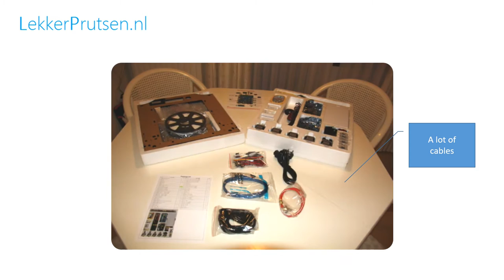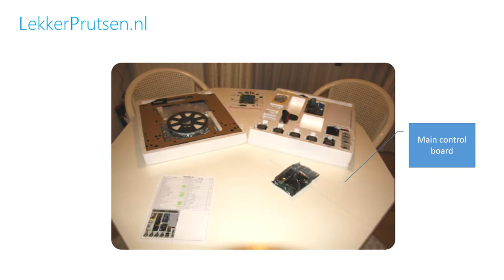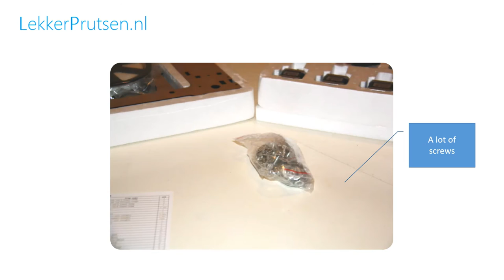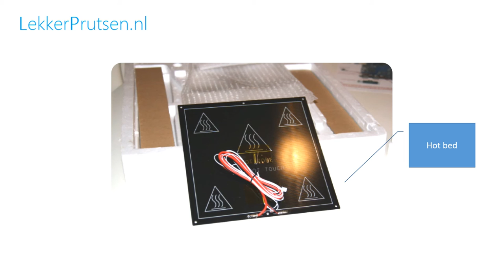Unboxing Infitary Prusa i3 3D printer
Now we have our own 3D printer!